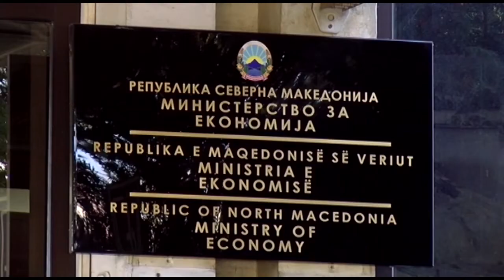Влада: Нема да има поскапување од 1 март, цените ќе се “одмрзнат“